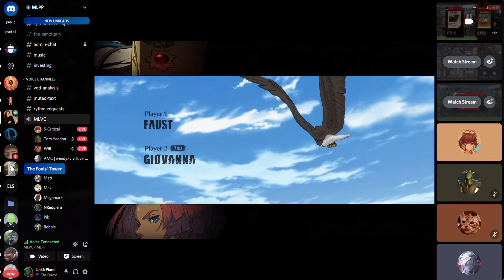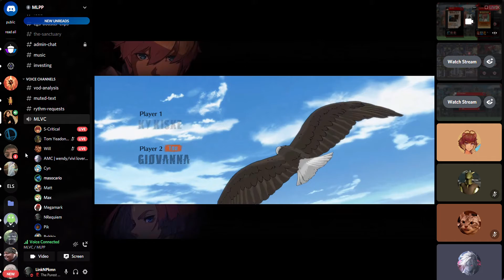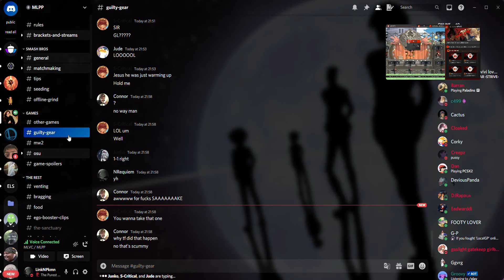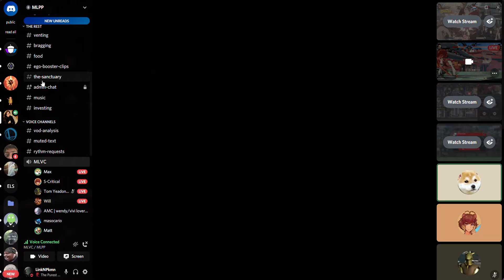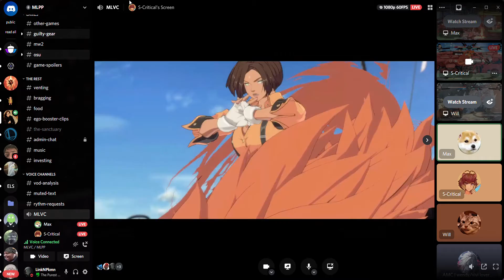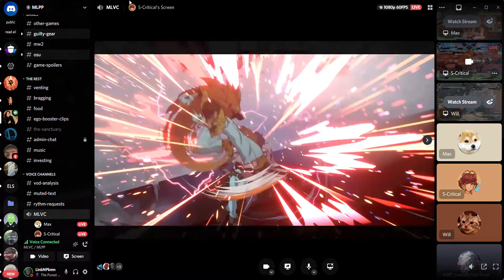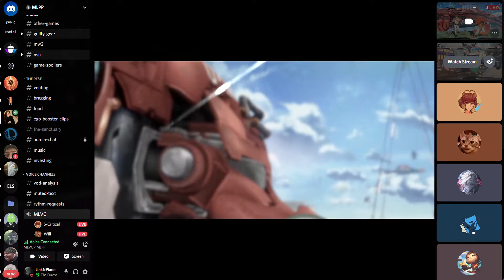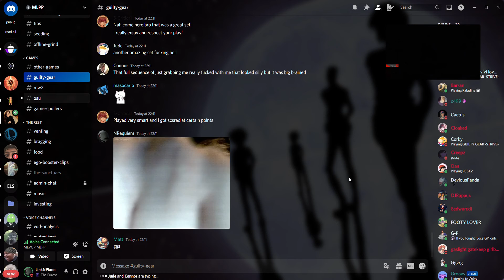MLPP STRIVES FOR CELESTIAL #1: Grand Finals | S-Critical (Giovanna) vs Trillbi (Ky) [L] [SCUFFED ED]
recorded this shit on my toaster g